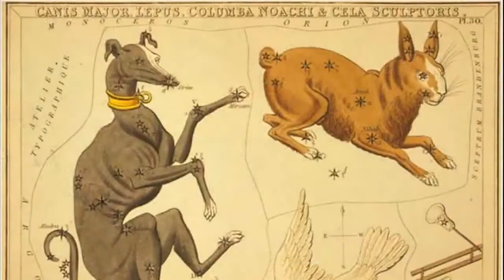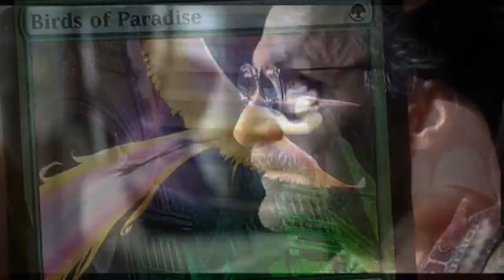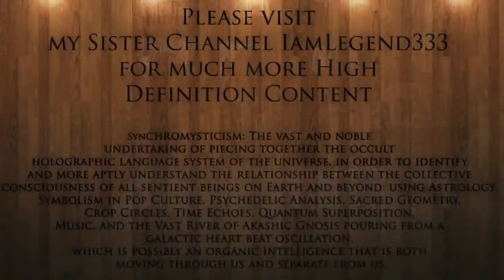42. Astro-Teología (HD)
Estamos dentro de Dios, en un universo participativo donde la creación nunca termina. Nuestros "yo superior" se manifiestan en esta ·"tercera" dimensión como estrellas -y planetas-, cada una de ellas tiene una personalidad única; como dicen muchas leyendas de las culturas originarias antiguas "somos estrellas" y cuando morimos volvemos a ellas.

Es de esta manera que la astrología cobra sentido al darnos cuenta de que hay mucha más complejidad que lo que podemos percibir con nuestros cinco sentidos en el espacio exterior y que todas las estrellas se comunican entre sí como lo hacen las neuronas en un cerebro (a propósito de la fractalidad). En muestra particular ubicación en la galaxia hay ciertas estrellas de gran importancia, obviamente, la primera es el Sol, la siguiente es Sirio y las estrellas del en la constelación de Orión y las pléyades, como se evidencia en las pirámides de Giza.

La astro-teología es la proyección de la divinidad en el espacio exterior, la misma biblia hace alusión en numerosas veces a "los cielos" y como muestra el documental zeitgeist los tres reyes magos (cinturón de orión) que siguieron la estrella de la natividad (Sirio) buscaban el lugar del nacimiento de Jesús (Sol).

En la actualidad tenemos las historias de los superhéroes que son réplicas de los antiguos semidioses, en ambos casos encontramos sincronicidades "astroteológicas".  Chris Knowles habla de ellos como  referencias evolutivas para nosotros más que como dioses a adorar, lo mismo se puede decir de nuestro yo superior.

Sirio es un ejemplo claro, la estrella está relacionada con Isis y con la parte femenina divina, ha sido inscrita en la constelación del perro y sincrónicamente perro al revés en inglés es "Dios" (ha referencias que dicen que el idioma inglés ha sido alterado en gran medida y su desarrollo no es completamente espotáneo)

También se puede relacionar a los arquetipos con nuestros yo superior.  El símbolo del rayo es una manifestación de energía de alta vibración o "plásmica", al igual que una estrella, es por esa razón que es asociado con "los dioses". Sincrónicamente el "perro" simboliza la divinidad y los helicópteros, por su nombre, al sol. A lo largo del video las sicronicidades abundan:

Arquitectos de Matrix = Dioses Creadores = elohim?
Fenix 33 = Renacimiento de la Diosa = Nueva Era?
Green Latern = Ra  = Orion
Flash  = Horus = Sol.
Horóscopo = El ojo de Horus =  el camino del sol.
Dinero = energía simbólica
Ra-Aton-Iton = Trinidad Solar
Rey Sol = Xerxes + Jachim Boaz = Trinidad
Cristal = Velo = Romper el Velo = "Iluminarse".
Hawkman = Horus = Dios Egipcio = Masonería.
Kriptón = encriptar = Simbología Sagrada
Disco alado =  Carroza de los dioses = OVNI = Nibiru
JC = Salvador = Cristo
Sistema institucional = Matrix = ignorancia
Mariposa = Ave = Asunción = Espíritu Santo = Isis...